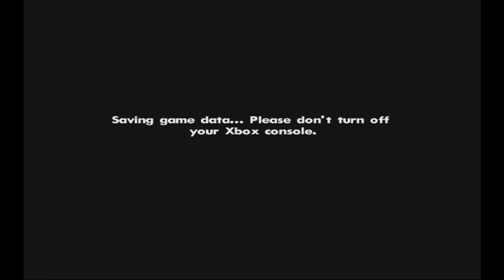The Countdown to GTA V Part 129: (GTA San Andreas Playthrough)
Welcome fans and viewers to one of the biggest series I have undertaken, the Countdown to GTA V!  In this series, I will be playing EVERY single Grand Theft Auto game that has ever been released from start to finish.  In total, I will be playing roughly 11-12 Grand Theft Auto games. It's a huge undertaking, but I'm ready for the challenge!